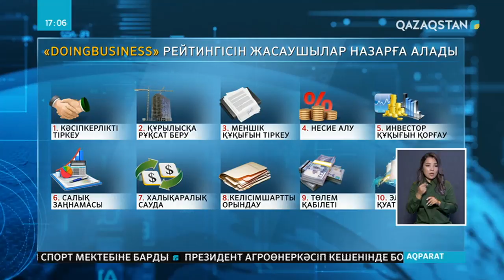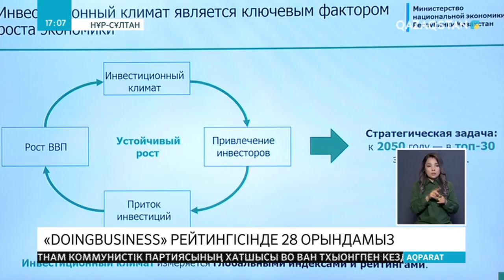Қазақстан Doing Business рейтингінде 28-орында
2025 жылға қарай алғашқы 20 елдің қатарына кіруді көздеп отыр. «Бұл мақсатқа жету үшін жалпы ішкі өнімнің тұрақты өсімі қажет»,- деді Ұлттық экономика министрі Руслан Дәленов. Бұл мәселе бүгінгі Үкімет отырысында кеңінен талқыланды.